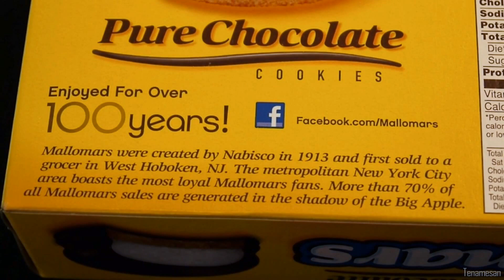These are Mallomars Chocolate Marshmallow Cookies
This is a box of Mallomars, it combines marshmallows, graham crackers and chocolate for a unique flavor. It's a graham cracker circle that is covered with a puff of extruded marshmallow, then covered in a thin shell of dark chocolate.

Treat your family and friends to a wonderful tasty snack. Combines chocolate flavor with marshmallow and graham crackers. Mallomars are produced by Nabisco. Mallomars were introduced to the public in 1913. Mallomars are generally available from early October through to April. They are not distributed during the summer months, supposedly because they melt easily in summer temperatures. Devoted eaters of the cookie have been known to stock up during winter months and keep them refrigerated over the summer. Eighty five percent of all Mallomars are sold in the New York metropolitan area. They are produced entirely within Canada, at a factory in Scarborough, Ontario. The issue of Nabisco's choice to release Mallomars seasonally became a parodied topic on a sketch delivered by graphic artist Pierre Bernard on Late Night with Conan O'Brien. Ingredients: sweet dark chocolate Coating (Sugar, Chocolate, Cocoa Butter, Chocolate Processed With Alkali And Soy Lecithin--An Emulsifier, Milk), Enriched Flour (Wheat Flour, Niacin, Reduced Iron, Thiamine Mononitrate [Vitamin B1], Riboflavin [Vitamin B2], Folic Acid), Sugar, High Fructose Corn Syrup, Corn Syrup, Canola And/Or Palm And/Or Palm Kernel Oil, Invert Sugar, Gelatin, Leavening (Baking Soda, Calcium Phosphate), Salt, Soy Lecithin (Emulsifier), Artificial Flavor.